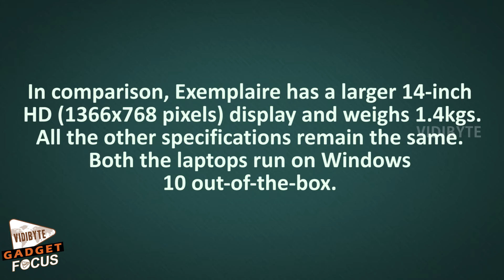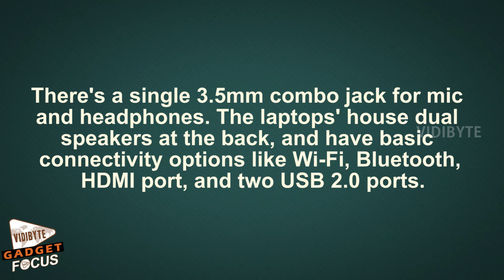iBall CompBook Excelance, CompBook Exemplaire Windows 10 Laptops Launched Specifications and More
iBall on Wednesday launched the CompBook Excelance and CompBook Exemplaire laptops in India. Apart from their screen sizes, both laptops have almost similar specifications and will be available across the country starting Thursday, and through major online retailers from next week.